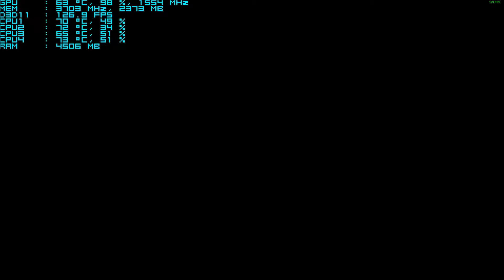Dying light 1.6.1 - i5 750 4Ghz & GTX 970 OC |1080p60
Overclocked my GTX 970 with +150 on the core and +200 on the memory. And gain alot of fps in Dying Light.

8GB DDR3 1600MHz
GTX 970 1536Mhz OC